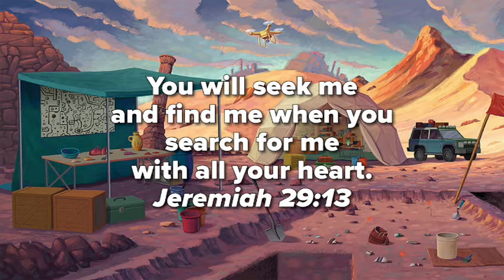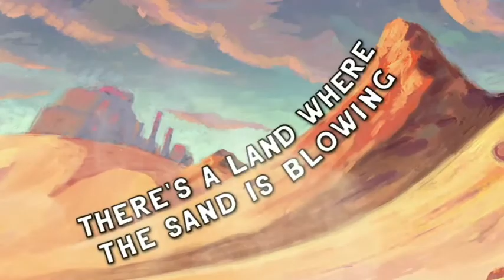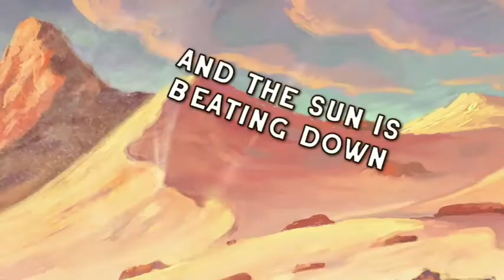VBS Sunday Service 2021 08 15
2021 VBS Sunday